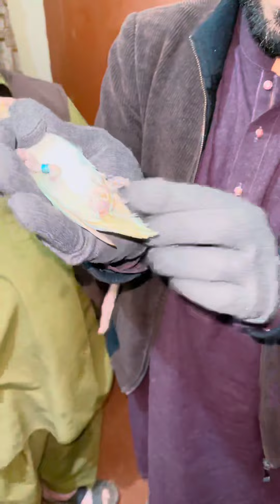Egg binding problem solve ✌🏽😇